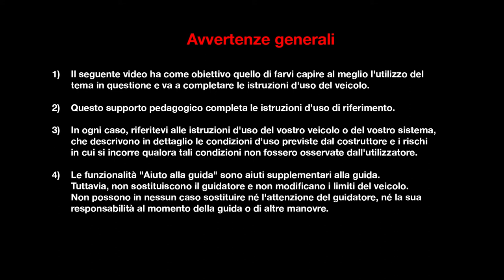Bagagliaio e versatilità